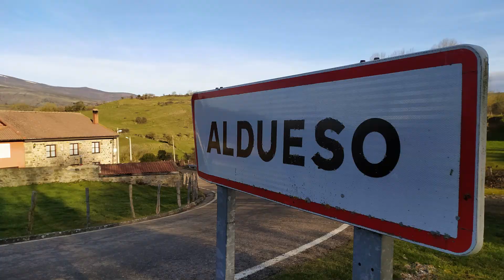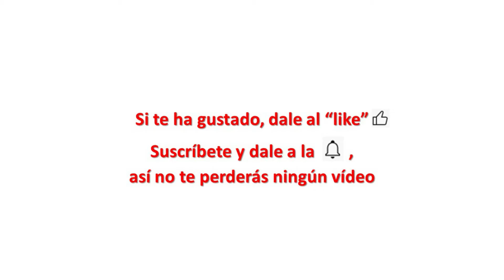Aldueso, Campoo de Enmedio – Cantabria (España)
Pequeña población que pertenece al municipio de Campoo de Enmedio y que se asienta en la vertiente norte de las montañas, dentro del valle del Besaya, aunque sus casas están orientadas al sur, para aprovechar el calor en sus solanas. Su escasa población (13 habitantes en 2021), se dedica principalmente a la ganadería. A visitar la iglesia de Santa Juliana, posiblemente del siglo XII. Bonitas vistas del valle del Besaya, pantano del Ebro, el circo glaciar de Alto Campoo, la autopista (A-67), la carretera (N-611) y el tren de Palencia - Santander. Desde sus inmediaciones puede verse el viaducto de Montabliz (A-67), el más alto de España y el sexto en altura en Europa.